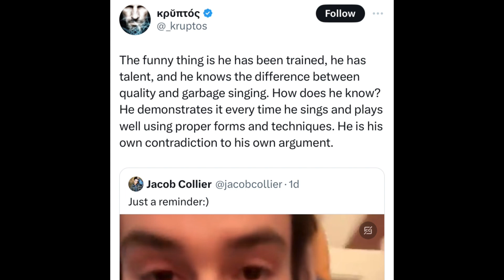Kruptos Lacks Ears to Hear & Eyes to See Beyond Arbitrary Divisions of Infinite Frequency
Here’s the other video I did on this guy